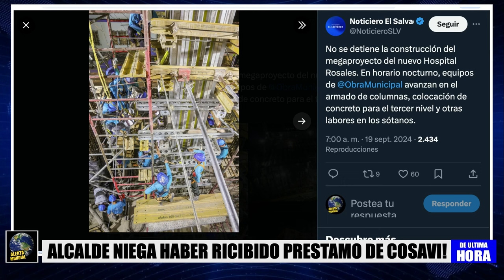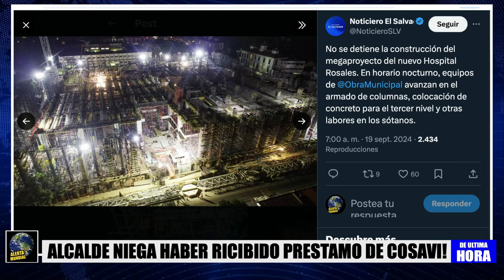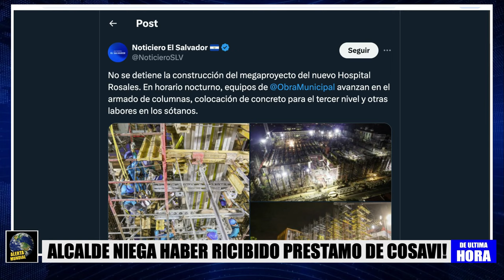ALCALDE NIEGA HABER RECIBIDO UN PRÉSTAMO DE COSAVI TRAS APARICIÓN DE LISTA DE ALCALDÍAS CON PRESTAMO